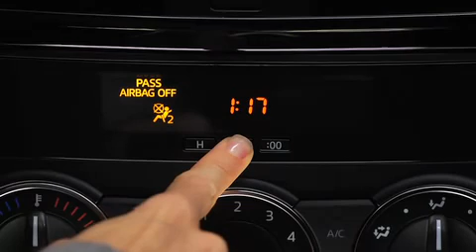2013 Mazda CX 5 — Digital Clock Manual Climate Control Mazda USA